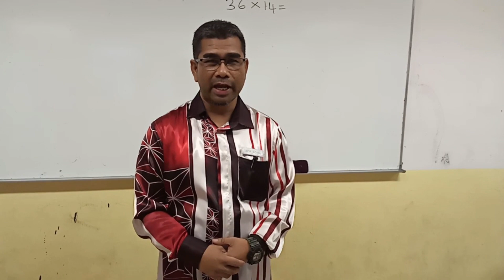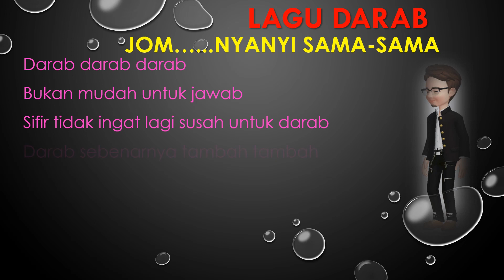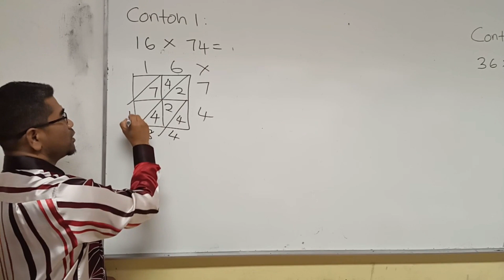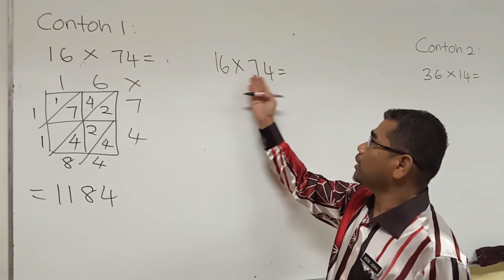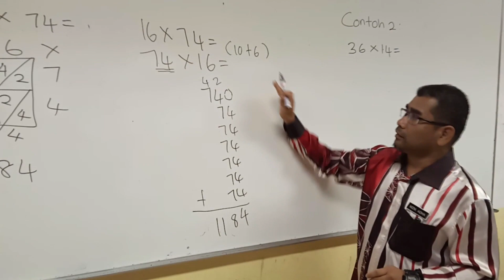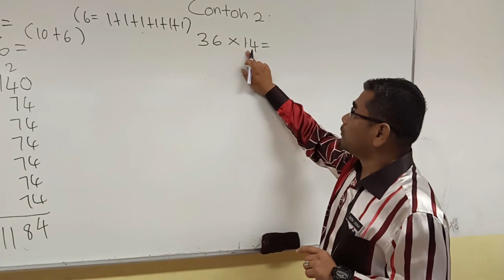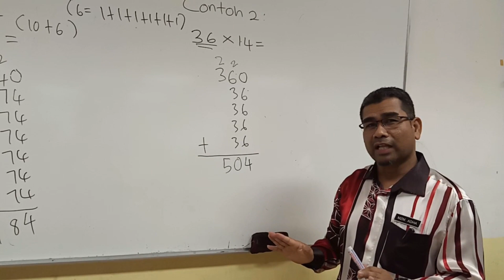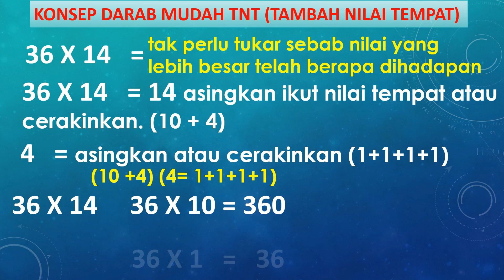TAHUN 5 | DARAB ~ MUDAHNYA DARAB DENGAN TNT (TAMBAH NILAI TEMPAT)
Inovasi oleh Muzri Adha Cara Alternatif untuk menyelesaikan operasi darab dengan mudah, tanpa perlu menghafal sifir  dengan menggunakan CARA TNT iaitu TAMBAH NILAI TEMPAT, Cuma Perlu Tambah Jeeee. Video ini adalah video pengenalan cara menyelesaikan operasi darab CARA TNT. Akan ada video-video PDPC cara ini untuk seterusnya. Semoga bermanafaat dan dapat membantu penonton semua.